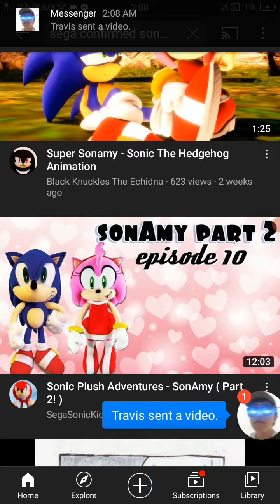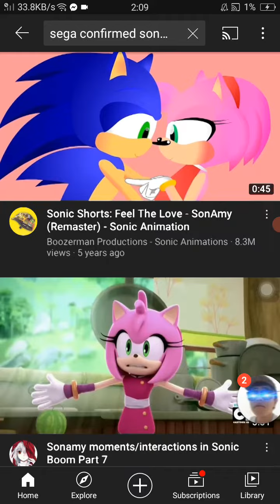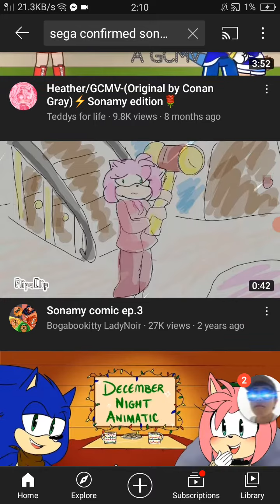Sonamy Comics....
(ignore the voice at the background)